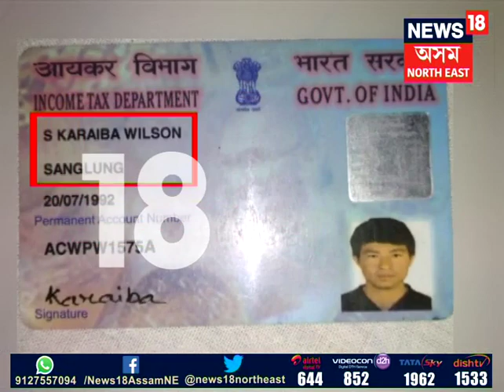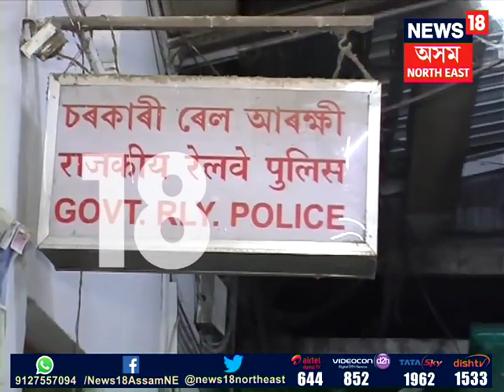Man arrested for alleged rape attempt of Girl in front of her Brother on Dimapur-Kamakhya BG Express